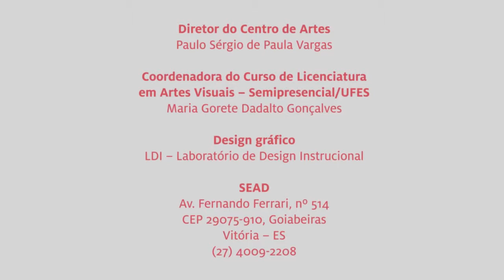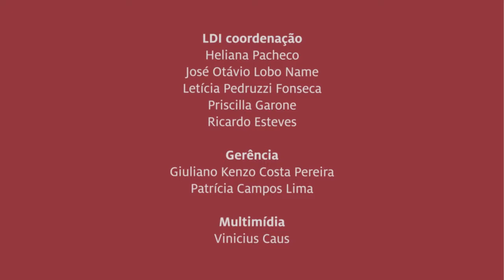Apresentação - As Novas Tecnologias (Profa. Andréia Lins) - Artes Visuais EaD/UFES